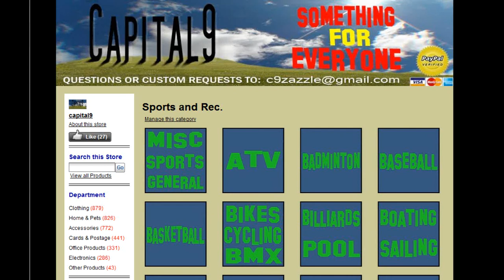Badminton - shirts, hats, mugs, iphone cases, stickers, +MORE! LINK BELOW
Add Images and Text to:
-Shirts
-Hats
-Stickers
-Magnets
-Mugs
-keychains
-Ipod, ipad, and iphone cases
-Greeting Cards
-shoes
-portable speakers
-Binders
-post cards
-Bumper stickers
-Skateboards
-mousepads
-invitations
-Necklaces
-Beer steins
-Stamps
-Ornaments
-Calendars
+MORE!!